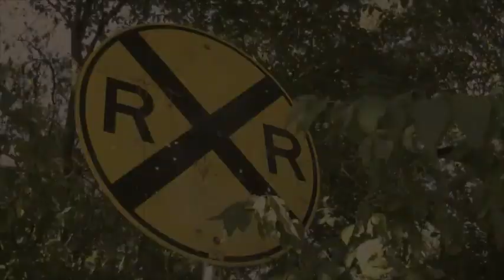Strangler's Grove Teaser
Strangler's Grove is an outdoor Haunted Attraction that will be located in the Joplin area, October 2012. This attraction will feature a walk through the darkness and
natural environment with the addition of our Monster Brigade professional actors, nightmare educing scares, and circus-like entertainment.